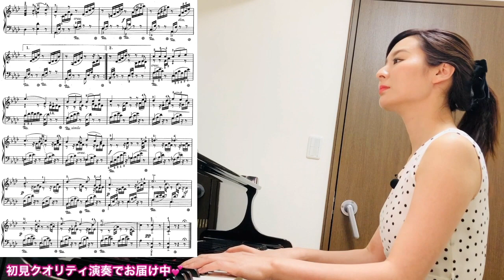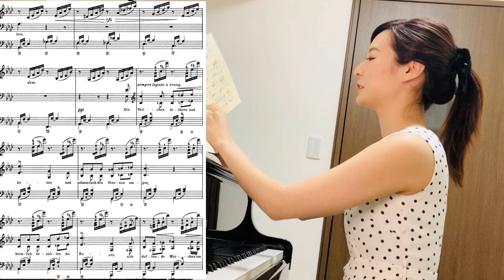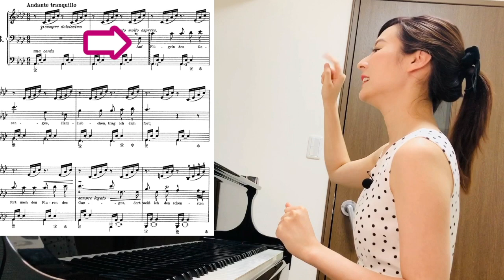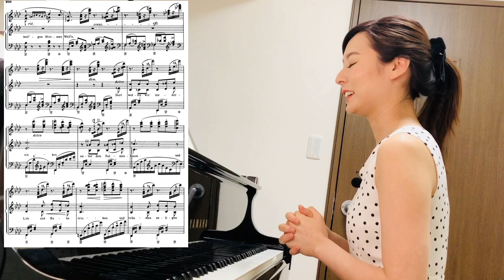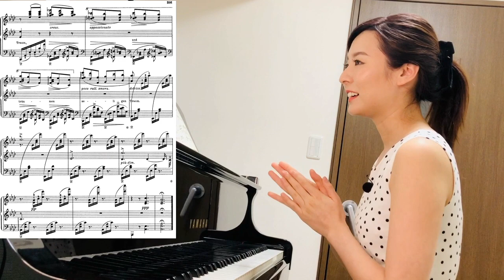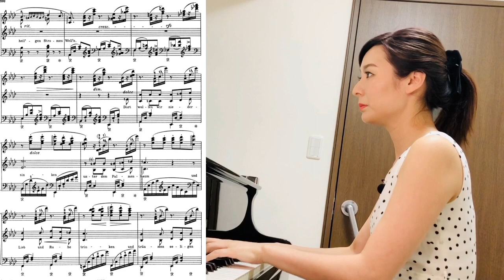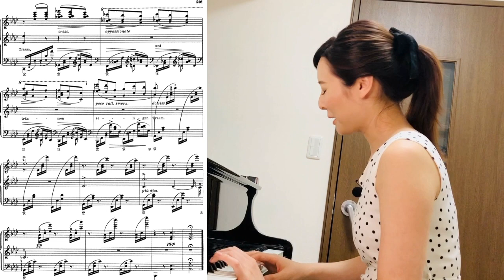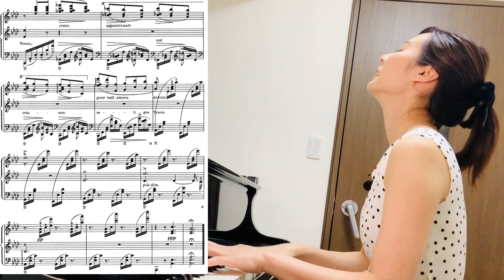ピアニストの譜読み⑦「歌の翼に」ﾒﾝﾃﾞﾙｽｿﾞｰﾝ/ﾘｽﾄ 森本麻衣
【今回取り上げた曲の楽譜 amazon購入先】
☆ メンデルスゾーン /リスト『歌の翼に』
ペータース版
全音
★リスト編曲ではないもの
ピアノピース

【森本麻衣を応援する！】
応援をありがとうございます！！！
★paypalペイパル★
※商品またはサービスの代金を支払う、のチェックは外す
★PayPayペイペイ★
ID  maipiano
（ホーム画面の「送る受け取る」で入力）
※受取パスワードの設定解除をお願いします^ - ^

【レッスン】
森本麻衣のレッスンをご希望の方は、お気軽に。
現在は新規生を受け付けております。

【森本麻衣プロフィール】
東京藝術大学大学院音楽研究科修士課程器楽科修了。
ドイツ国立ミュンヘン音楽・演劇大学大学院(ﾏｲｽﾀｰｸﾗｯｾ)修了。
イタリアで行われた第３回ロケッタ市国際ピアノコンクールと
第１回マデージモ国際ピアノコンクールで第１位受賞。
テレビ朝日放送《関ジャニ∞のTheモーツァルト音楽王No.1決定戦》では強豪ピアニストを勝ち抜き見事優勝、第3回「ピアノ王」となる。
現在、東京藝術大学音楽学部附属音楽高等学校非常勤講師。
ピティナ正会員。フコク生命パートナーアーティスト。

♪ブログ（ピアニスト道シリーズが大人気！）